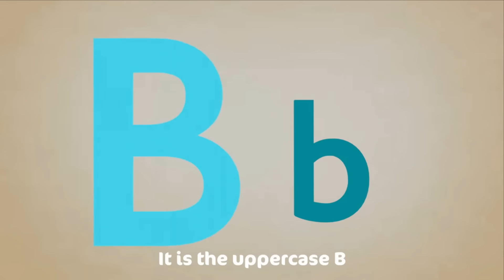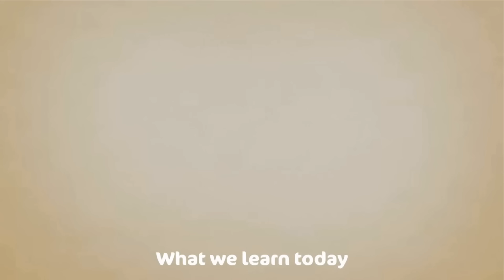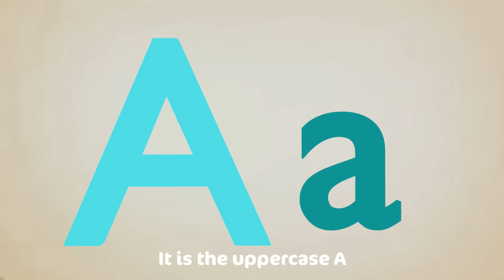Sing along Shapes Song - with lyrics (featuring Debbie Doo) - CoComo